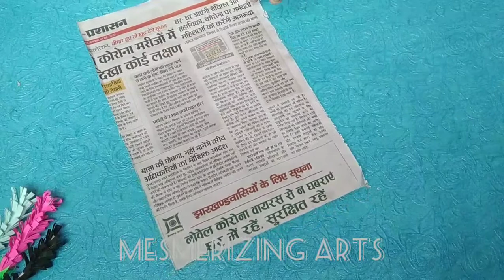Wall hanging / wall hanging craft idea / pistachio shell craft for decoration ..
Pistachio shell craft for home decoration/ wall hanging idea / pistachio shell peacock wall hanging/ craft

Seeing the video at the end.

Thanks😊